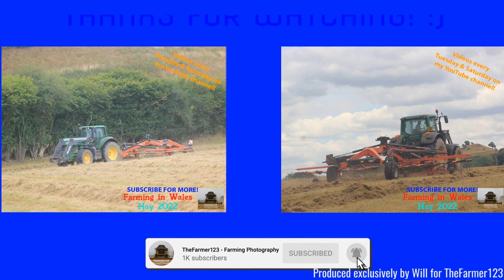Farming in Wales - Rowing up Silage with John Deere 7530 & Kuhn rake. [22]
Hello,
Here we see some late silage action, with a nice modern classic!
- Filmed on Sony HDR-CX405 - Unboxing:
Comment Rules (Last Update: 12th June 2017):
1. Do not swear or be rude in the comments. Any comments that contain this will be removed by me. Equally if I decide there is an aggressive comment towards me or someone else, that will also be removed.
2. Use correct grammar and try to use correct spelling. I want the comments section to be presentable. If there is deliberate misuse of grammar and spelling I will not reply to the comment, More on this below.
3. Try not reply to everyone with their comments in each video, as I will do that but if you can help someone and I do not get there first than please do.
4. I am up for constructive criticism so if you have any for any video than please do leave it in the comments section and let me know and I will do my best to resolve this.
5 - NEW: NO fake comments, and by this I mean bots spamming me. I have had this in the past and it's not fun getting excited that you have a new viewer when it's actually just a bot. Any comments that contain this will be removed by me & flagged to YouTube for spam.
6 - No previous comments, and by this I mean copied & pasted comments that have been previously posted before and I have replied (If I have not replied at the time of post then fair enough, I will reply on the latest). There is no need for the same one comment, but on two videos to be posted twice. Not only does it waste my time answering it again but it waists yours too!
7 - No links to be posted in my comments due to safety reasons. If you want to show me a channel use that one if its yours or quote the name, not the link! Any comments that contain this will be removed by me.